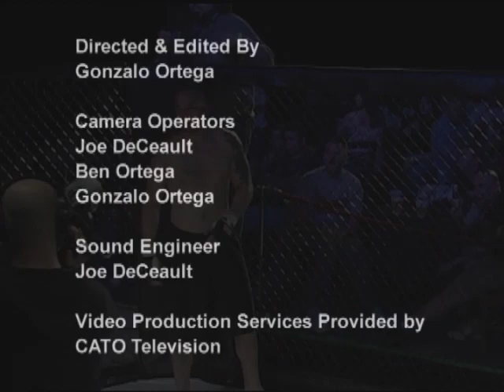Jason Krueger vs. Matt Dahlkemper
WEED STREET MASSACRE 2009
Joe's Bar On Weed St. Chicago, Illinois